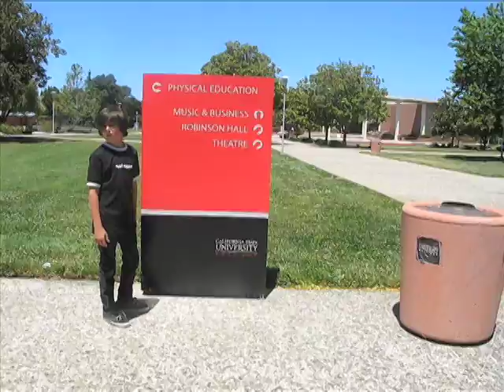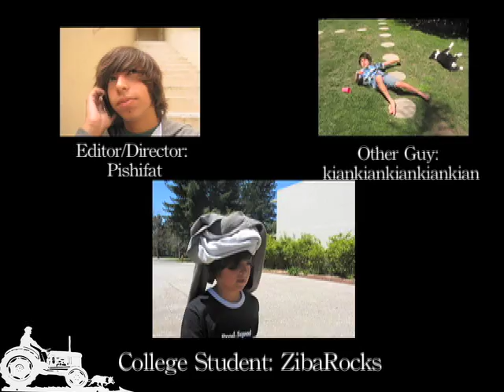An Average Day at College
The sequal to "An Average Day at School."

There would be more majors in this, but sadly we were forced to leave (As seen by the last scene being indoors)